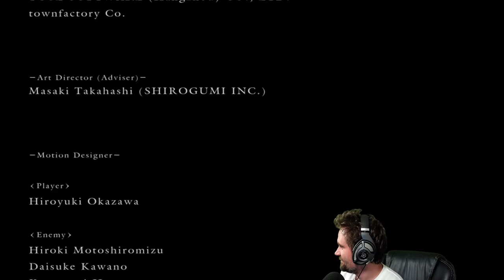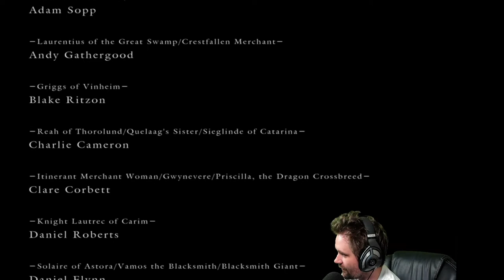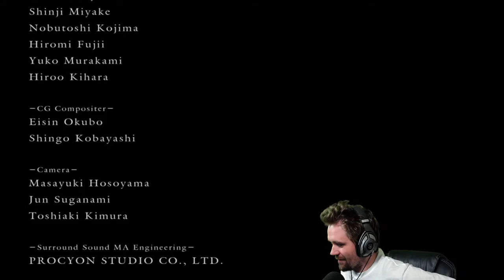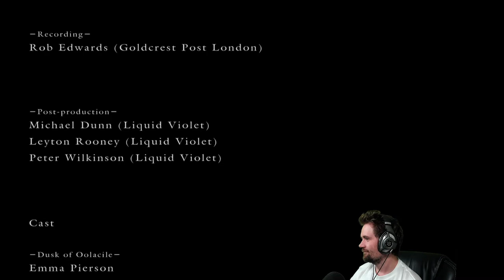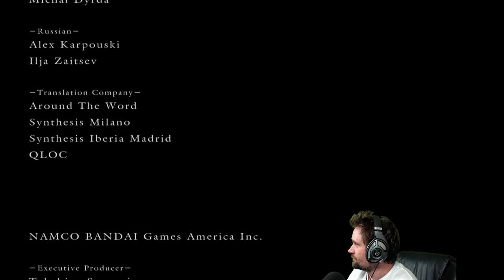Dark Souls episode 87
My play through of Dark Souls